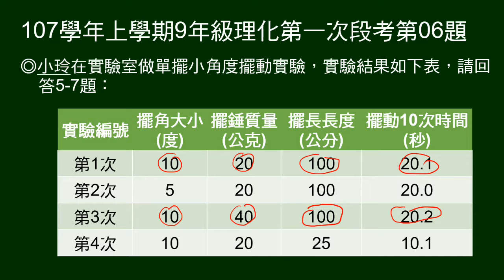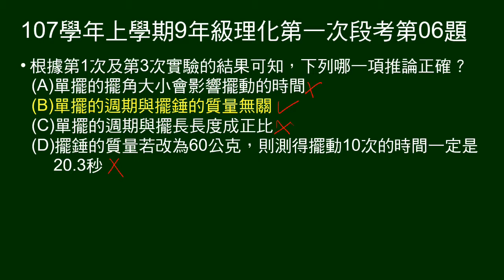107學年上9年級理化一段第06題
5～7為題組。
給單擺實驗結果表格。

第6題問根據第1次、第3次實驗結果，推論何者正確。